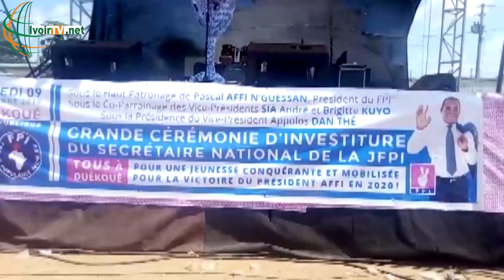Politique Nationale / FPI : Affi N'Guessan gagne du terrain à l'Ouest de la Côte d'Ivoire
À moins d'un an des élections présidentielles en Côte d'Ivoire les partis politiques renforcent leur position sur le terrain . Le Front Populaire Ivoirien tendance Affi n'est pas en marge de cette dynamique . Samedi 9 novembre 2019, les militants du FPI ont pris d'assaut la place publique de la ville de Duekoué à l'Ouest de la Côte d'Ivoire pour prendre part à la cérémonie d'investiture du Président National de la jeunesse dudit parti